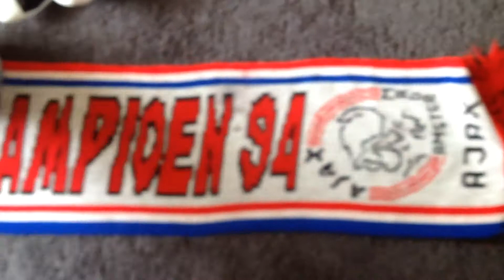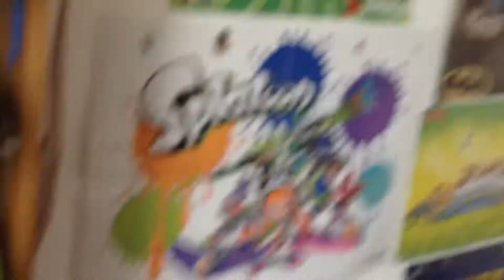Weg geef video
Snel, maar leuk!